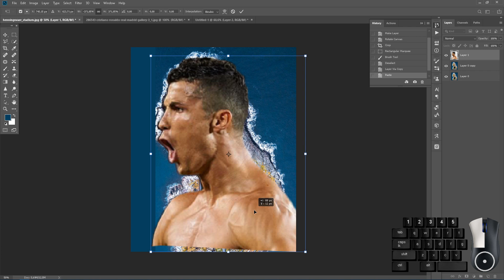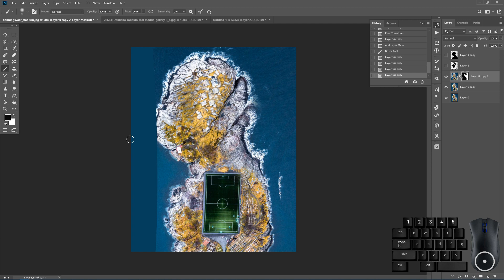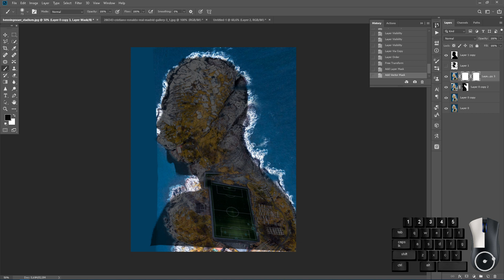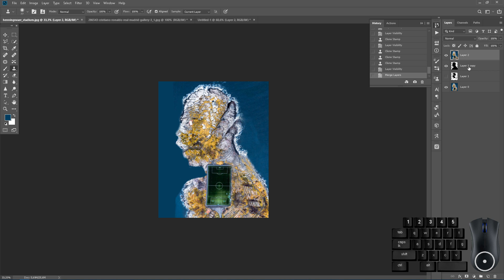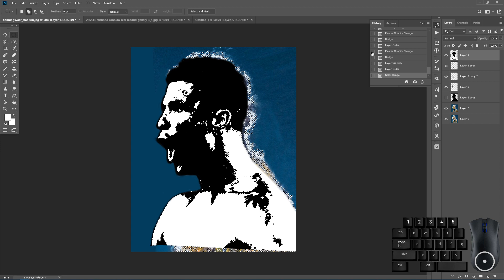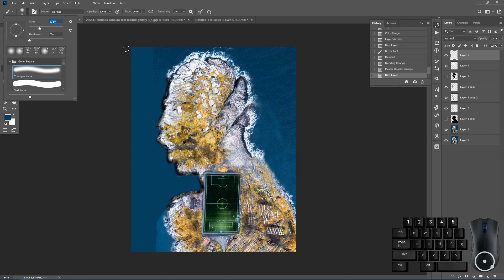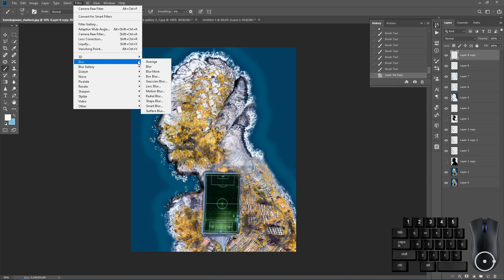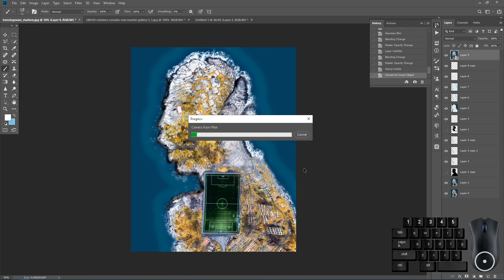Adobe Photoshop Tutorial | Cristiano Ronaldo Celebration (Photo-Manipulation) Learn Digital Art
I explained with Photoshop cc 2021; How we can create an island Cristiano Ronaldo goal celebration.

You can watch but this video speed art photoshop, you can pause sometimes. CR7 after Goals, he showing this celebration.